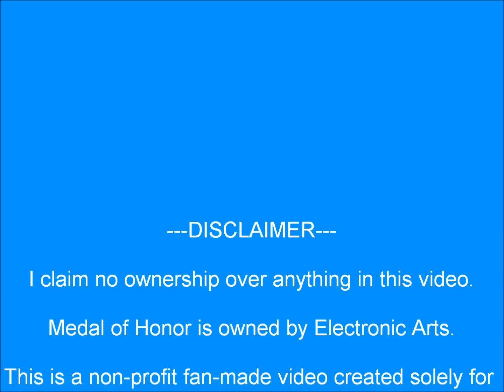Medal of Honor (1999) OST #15 - "The Jet Aircraft Facility" by Michael Giacchino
---INFORMATION---
Title - The Jet Aircraft Facility
Composer - Michael Giacchino
Game - Medal of Honor (1999)